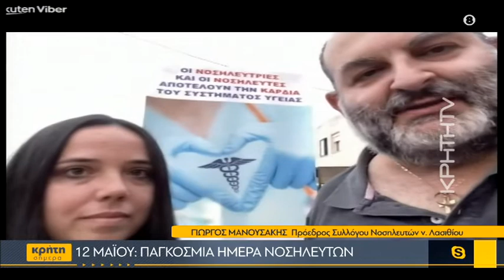12 Μάϊου: Παγκόσμια Ημέρα Νοσηλευτών